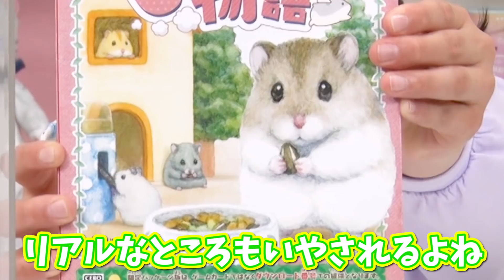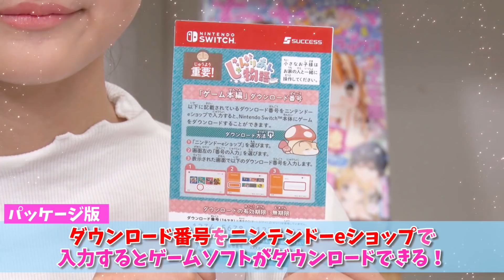ハムスター育ててみた！【じゃんがりあん物語】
ちゃお～🐹🌈

今回の企画は、2021年5月20日（木）発売予定の
Nintendo Switch専用ゲームソフト『じゃんがりあん物語』を、
ちゃおガールのみかちゃんとみゆちゃんが遊んでみたよ！
リアルでもふもふなジャンガリアンハムスターは見ているだけでも癒されまくり😲‼
様々な特徴をもつジャンガリアンハムスターに注目してみてね💗
※ゲーム画面は開発中のものです。

■『じゃんがりあん物語』のみりょく✨✨
ジャンガリアンハムスターをなでて遊んで「なかよしポイント」をためよう！
「えんむすびの木」でお見合いをして仲間を増やすこともできるよ🐹
一人プレイはもちろん、おともだちと通信することで、
レアなジャンガリアンハムスターがうまれちゃうかも😲!?
また、たまったポイントでアイテムをそろえてオリジナルのケージも作れちゃうよ！

💞出演💞
根岸実花 (ねぎし みか)
大島美優 (おおしま みゆ)

【衣装協力】
■根岸実花
トップス：pom ponette junior（ナルミヤ・インターナショナル）
ボトム： pom ponette junior（ナルミヤ・インターナショナル）

■大島美優
トップス：mezzo piano junior（ナルミヤ・インターナショナル）
ボトム： mezzo piano junior（ナルミヤ・インターナショナル）